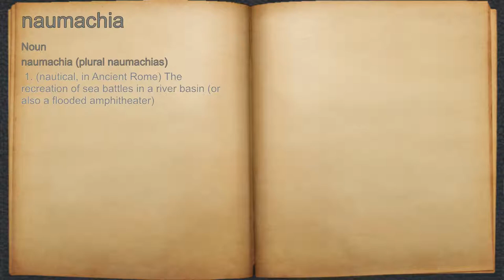What does naumachia mean?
A spoken definition of naumachia.

Intro Sound:
Typewriter - Tamskp